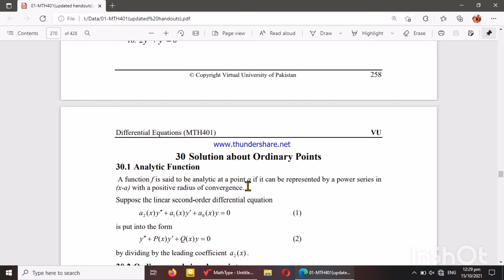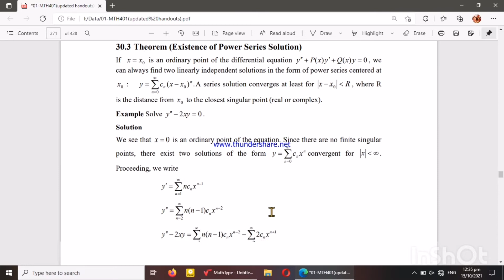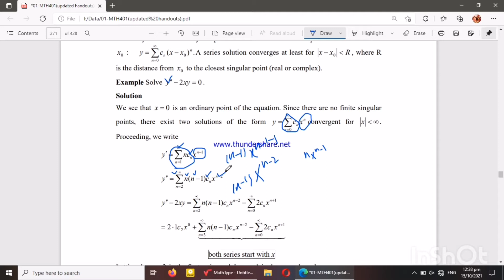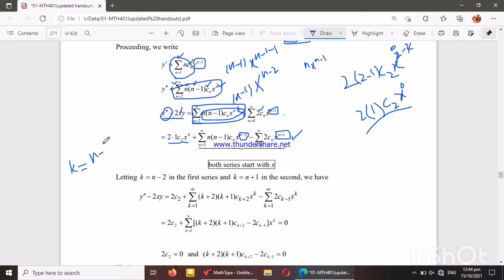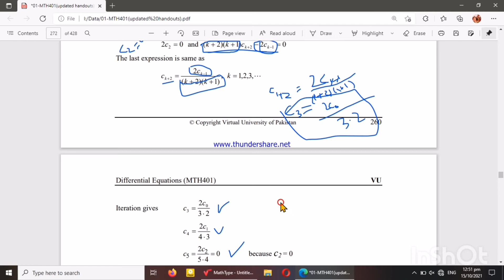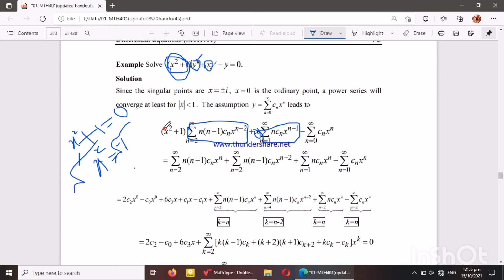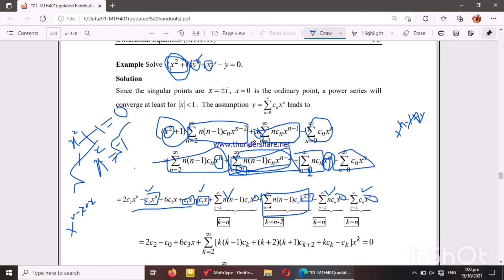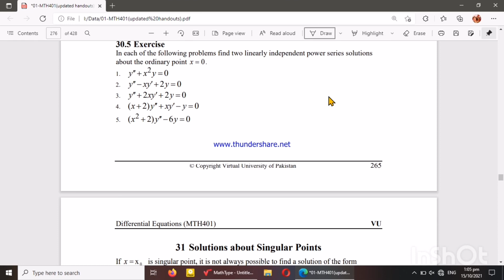MTH401 short lecture 30 ||mth 401 lecture 30|| mth401 short lec 30 with simplest method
mth401
mth401 lectures

VU KNOWLEDGE